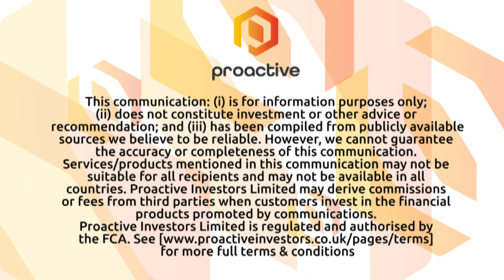Colin Bird talks significant new JV for Bezant Resources and what's next for Galileo Resources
Colin Bird, chairman of Bezant Resources (LON:BZT), speaks to Proactive London after entering into a joint venture agreement with KPZ International Ltd in relation to the acquisition of a 30% interest in a 974 square kilometre scale exploration licence in the Kalengwa greater exploration area in Zambia.

Turning to Galileo Resources (LON:GLR) Bird, who's CEO of the company, updates on its Star Zinc and Kashitu projects.

Following completion of the earn-in requirements on the Zambian projects, the company now owns 95% of Star Zinc and all of Kashitu.